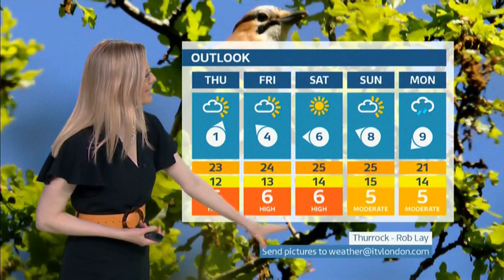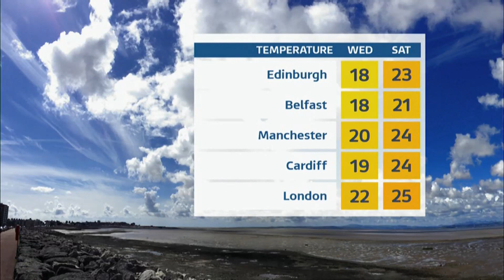Weather images + foggy morning and sun appears at last! (UK) 8/May/2024 (b)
1) Listed and unlisted (library) weather images of the day (UK). If any.
2) Any outlooks and charts, etc. (if any).

By evening, (this is not a forecast), this is for weather images.